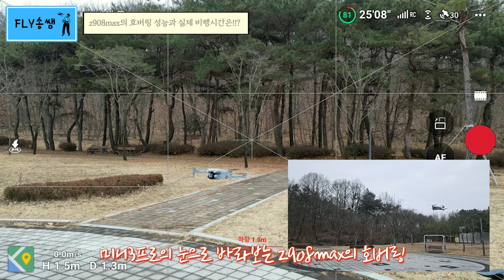z908max 호버링 & 비행시간 테스트 vs DJI mini3pro || 4만원짜리 완구드론의 반란!!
이번 영상은 z908max드론의 호버링, 비행시간 테스트 영상입니다.
호버링이야 z908pro때부터 좋았던 것이라서...역시나 좋았습니다!
드디어 1셀 완구드론도 10분을 넘게 비행을 하네요...세상 참 좋아졌습니다ㅠ

z908드론에 대해 말이 많지만... 두 기종을 날려보고 느낀점은
1. 호버링은 정말 좋은편!
2. 완구드론은 역시 실내용!
3. 조심히 날리면 오래 날릴 수 있다!

인 것 같아요 ㅎ 다음 영상은 z908max의 야외비행입니다.
바람타고 이리저리 날아다니는 드론을 만나보실거에요. ㅋㅋㅋ기대해주세요